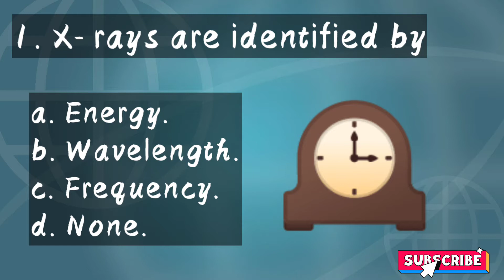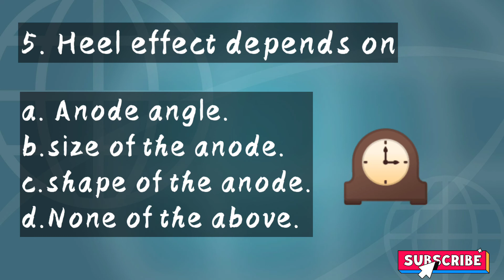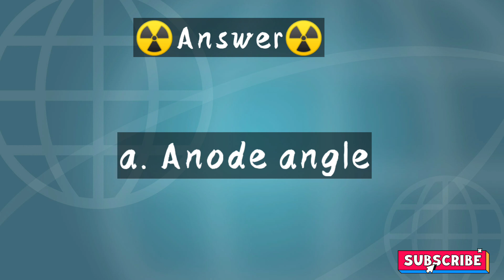Radiation Physics MCQ radiovibes techradmcq Basic radiation physics mcq